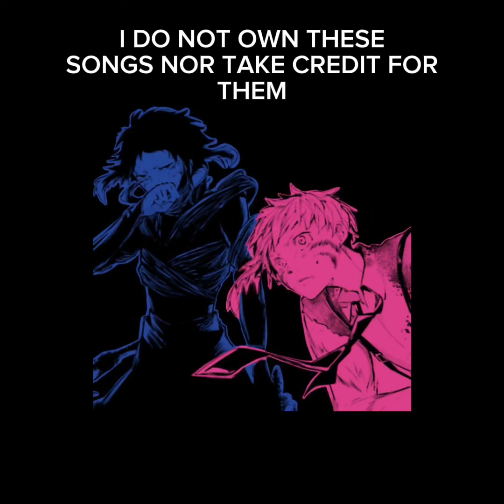Slowed/sped up sad audios that were inspired by shin soukoku (timestamps☯️)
0:00 Cigarettes out the window

0:27 Your best american girl

1:00 Stargirl interlude

1:34 Answer (instrumental)

2:02 Eyes without a face

2:17 Need 2

3:02 I will (mitski)

3:38 The moon will sing

4:15 All i wanted

4:52 Something 2 be

5:14 Once more to see you

5:47 Dove (doll ver)

6:18 Trees (mccafferty)

6:47 Sweater weather

7:23 Cry (cigarettes after sex)

8:13 Nintendo 64

8:40 A pearl V.1

9:10 A pearl V.2

9:47 A quick one before the eternal worm devours connecticut

10:36 Boys dont cry

11:02 Sex drugs ect

11:38 King park

12:17 Vampire empire

12:54 My kind of woman

13:50 Dark red

14:10 This is home